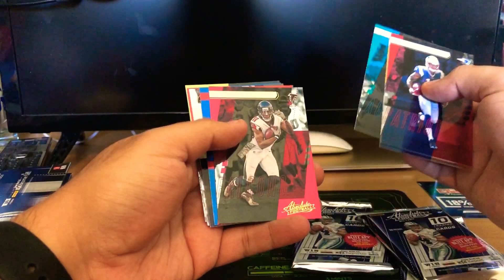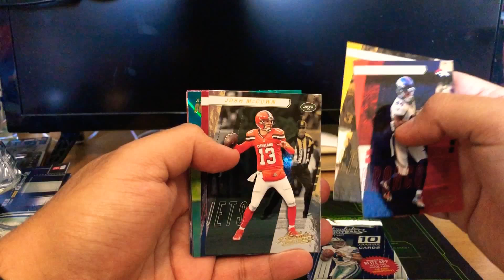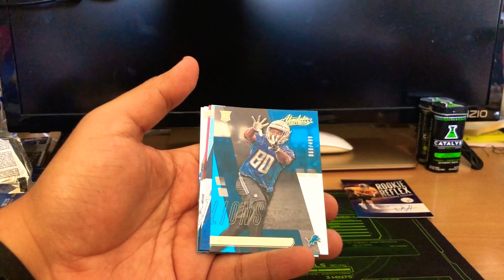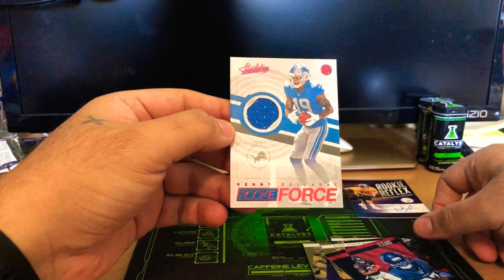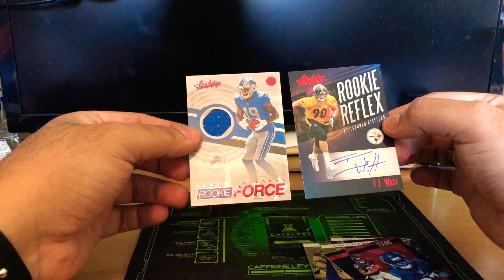2017 Absolute Football Retail Box Break